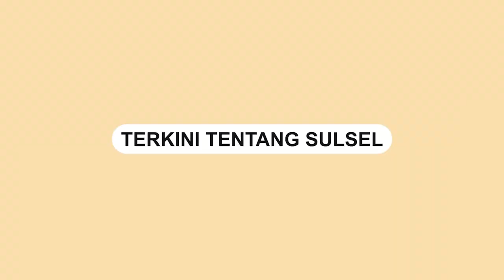Gempa M6,6 Guncang Bantul Yogyakarta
Gempa bermagnitudo 6,6 mengguncang wilayah Bantul, Yogyakarta pada hari Jumat (30/6/2023).

BMKG menyatakan bahwa episenter gempa terletak sekitar 86 kilometer barat daya Bantul, Daerah Istimewa Yogyakarta (DIY).

Guncangan kuat terasa di sebagian wilayah DIY dan sekitarnya.

Akibatnya, terjadi kepanikan di antara penduduk setempat.

BMKG melalui laman resminya mengimbau masyarakat untuk tetap waspada.

Hingga saat ini, belum ada laporan mengenai kerusakan yang terjadi.

Menurut informasi dari BMKG, lokasi episenter gempa terletak pada kedalaman 25 kilometer di bawah permukaan tanah.

Masyarakat di wilayah terdampak diminta untuk tetap tenang.
Video terkini dan terbaru..